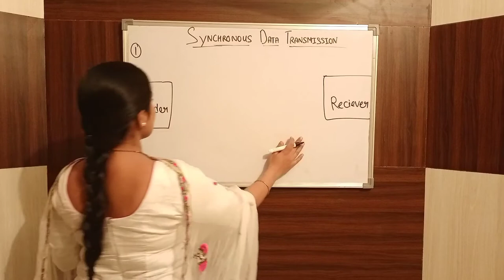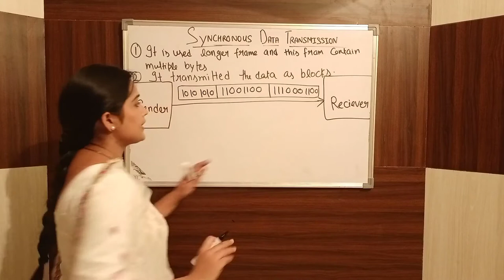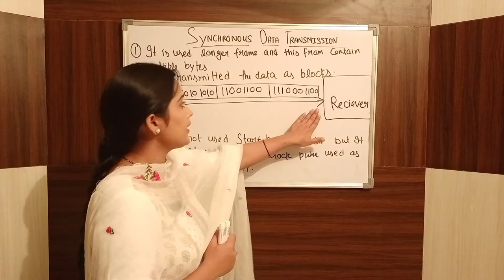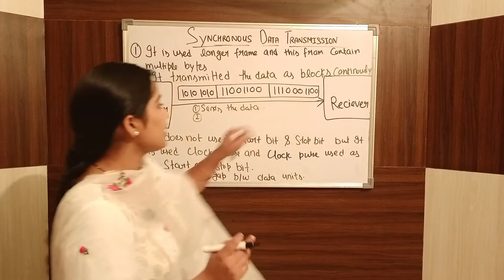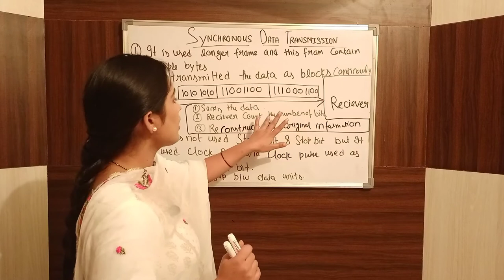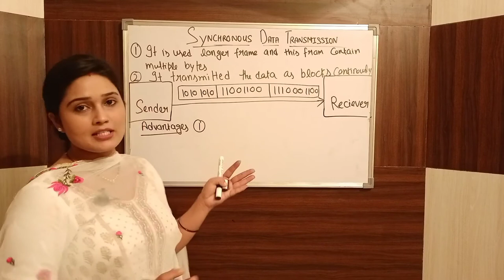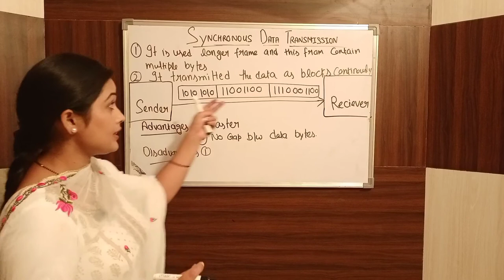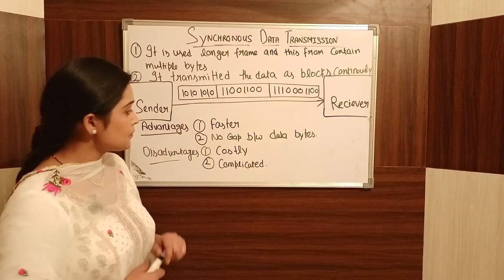Synchronous Data Transmission in Computer Network (ਪੰਜਾਬੀ) Part-9 Types of Serial Data Transmission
This video will help you in Your technical study like BCA,PGDCA,BSC,DIT,B-TECH ALSO IN COMPETITIVE EXAMS